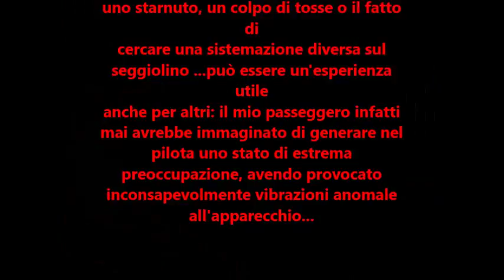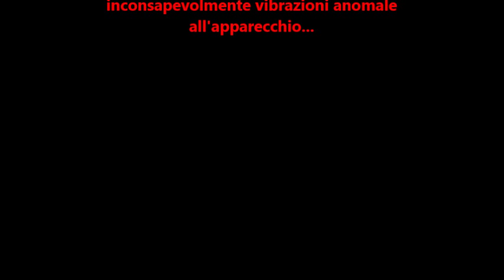pernis 2 briefing sicurezza